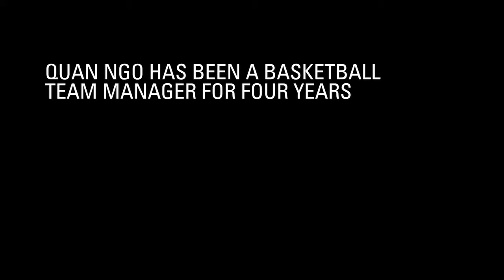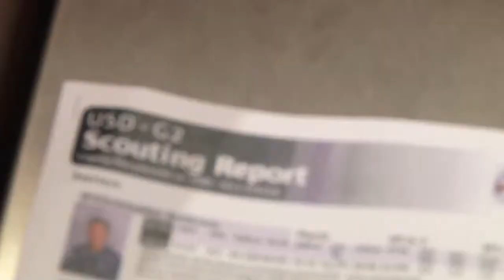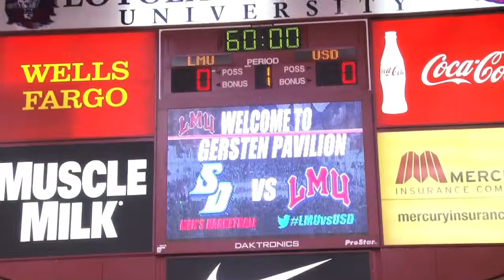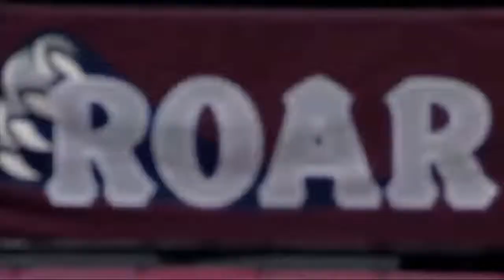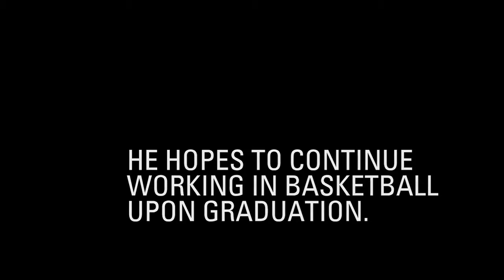MBB| Managing the Team